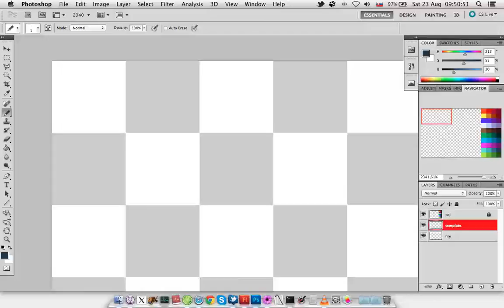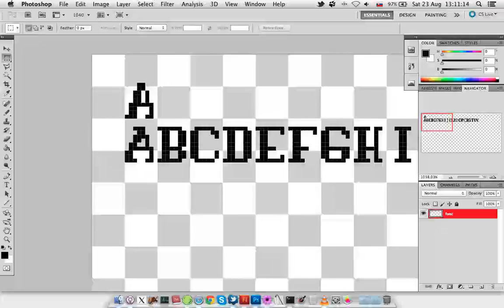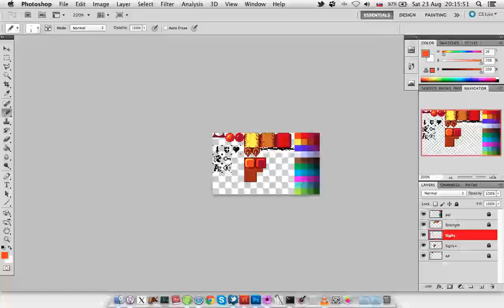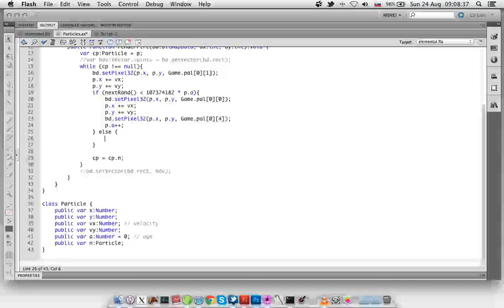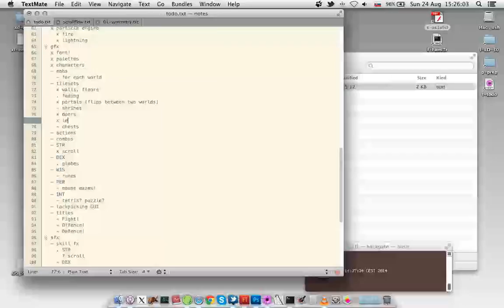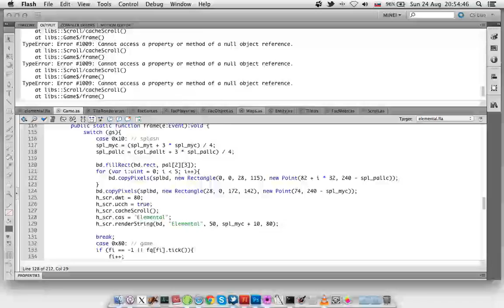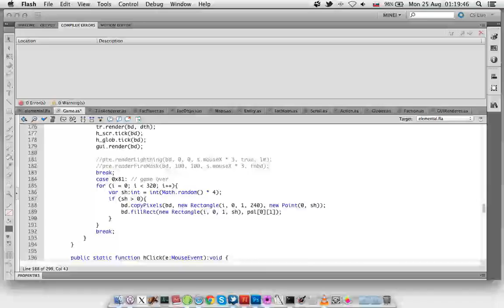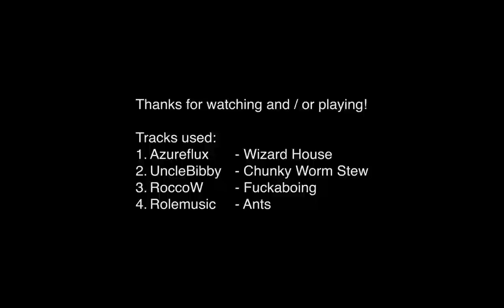LD30 - Elemental - Timelapse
Total time: 28 hours, 38 minutes, 45 seconds

Frame taken every 5 seconds (20625 frames).
I feel good about this one :)

Programmes used:
Adobe Photoshop CS5, Adobe Flash CS5, as3sfxr, TextMate

1. Azureflux - Wizard House
under a CC-by-nc-sa license

2. Uncle Bibby - Chunky Worm Stew
under a CC-by licence

3. RoccoW - Fuckaboing
under a CC-by-sa licence

4. Rolemusic - Ants